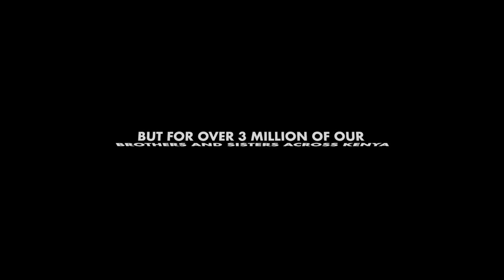PamojaTuungane Initiative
We are glad to be part of the PamojaTuungane initiative. Let’s lift one another in oneness.